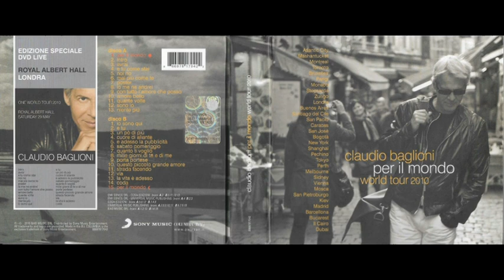Claudio Baglioni - Via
Claudio Baglioni - Per Il Mondo (World Tour) - CD Sony Music 2010
Brano : Via
Anno : 2010